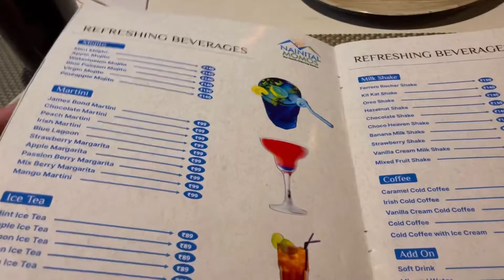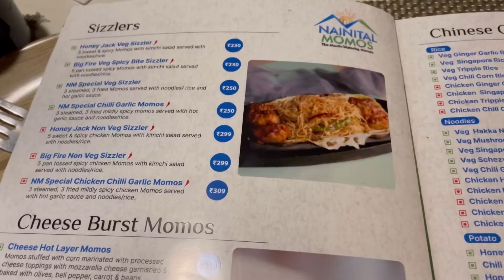Best Momos in Lucknow - NAINITAL MOMOS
Hi Friends...,

This videos is about on of the best momo shop in lucknow. Nainital Momos - a restaurant which serves more than 120 varieties of momos. You can name any momos you will get it with a beautiful ambiance.

 Hope you like the video and find it helpful.

Equipment's we use for shooting:
Mobile: Motog 5G
Gimbal: DJI OSMO MOBILE 3 GIMBAL

We ordered -
* Cheese and Garlic Fried Momos
* Italian Tandoori Momos
* Honey Chilli Potato